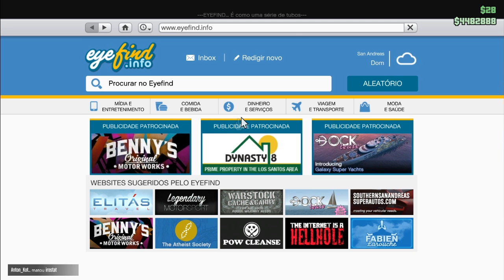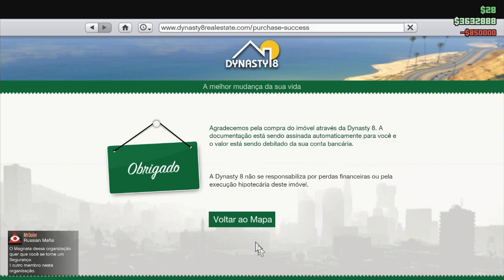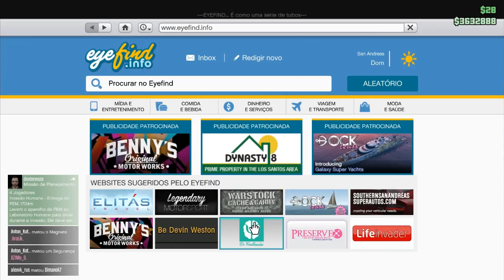GTA V ONLINE - APARTAMENTO PERSONALIZADO (DLC EXECUTIVOS E OUTROS CRIMINOSOS)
▒▓█▇▆▅▃▂º►◄º▂▃▅▆▇█▓▒
❢ ▂▂▂▂▂▂▂▂▂ Ler Descrição ▂▂▂▂▂▂▂▂▂ ❢